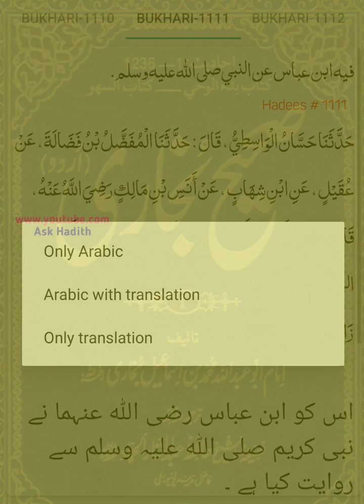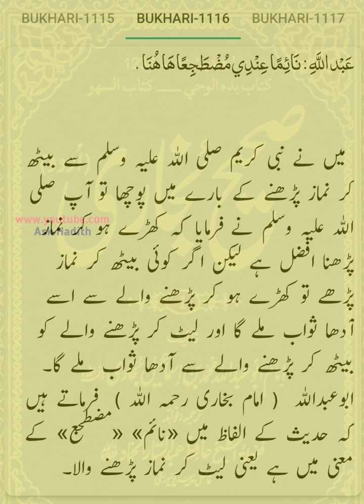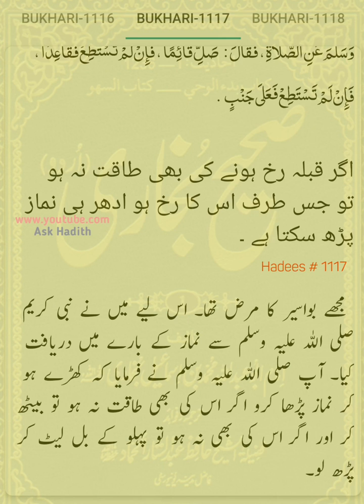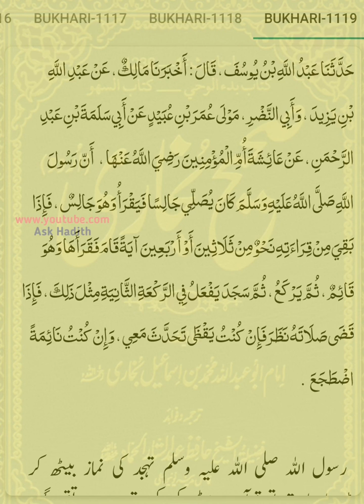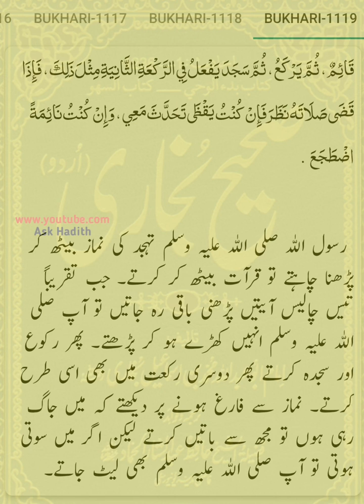Sahih Bukhari (Hadees No.1110 to 1119) | Hadees sharif urdu hindi translation (By Ask Hadith)